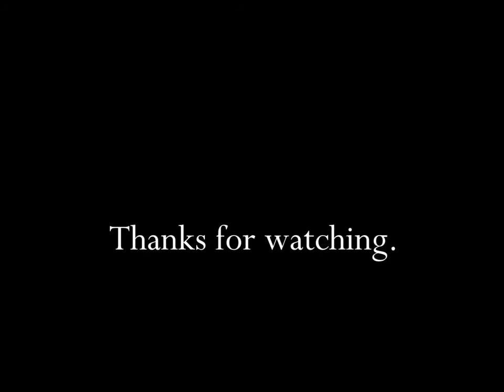1993 Kellogg's Grown Up Advice Blueberry Pop Tarts Commercial